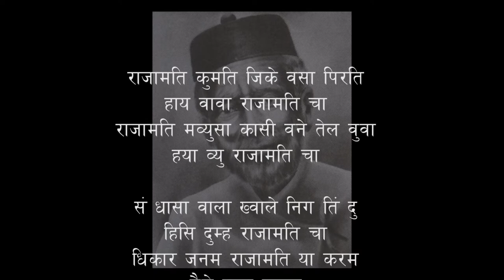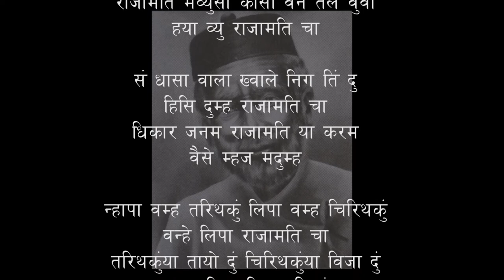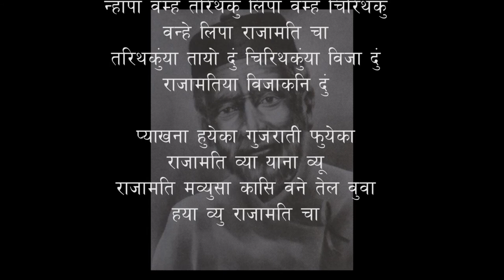Rajamati Kumati || Seturam Shrestha || Original 1908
Seturam Shrestha (Devanagari: सेतुराम श्रेष्ठ) (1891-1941) was a Nepalese musician, singer and composer. He was an important figure in the development of modern music in Nepal at the beginning of the 20th century, and has been hailed as an Ustad. In addition to songs of love, Seturam sang songs with messages of social reform.[1]

In 1908, he became the first Nepalese artiste to record a song on gramophone disc.[2][3] Among the songs he recorded in a studio in Kolkata, India was the iconic Rajamati. Janak Lal Shrestha, proprietor of Bhadrakali House, the main record store in Kathmandu then, sponsored the recording session.

Seturam has also been credited with pioneering ghazal music in Nepal. Ghazal is a poetic form with origins in ancient Arabic verse that expresses the beauty of love.[4][5]

Seturam was born in Asan Kamalachhi, Kathmandu to father Krishna Dhar and mother Hari Devi Shrestha.

"Rājamati" (Devanagari: राजमति) is a traditional Nepalese ballad about an unsuccessful love quest, and is the most well known song in Newar society of Nepal.[1] Written by an unnamed composer, it dates from the early 19th century and is based on a true story.

The song in Nepal Bhasa also gained fame because it was played in London during the state visit of Nepalese Prime Minister Jung Bahadur Rana to England in 1850.[2] [3]

It was first recorded on gramophone disc by maestro Seturam Shrestha in Kolkata in 1908. A movie of the same name and based on the story of the song was released in 1995.[4]